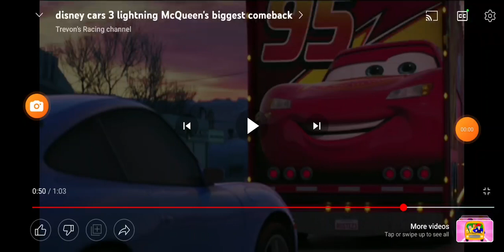29 January 2023